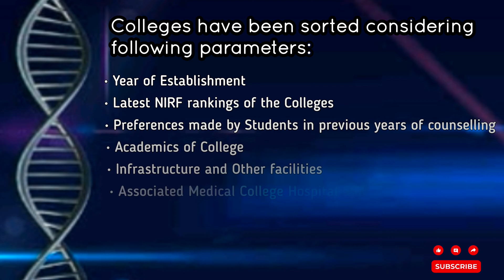Top 10 Government Medical Colleges of Madhya Pradesh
Madhya Pradesh State Government Medical College

neetug 2024 counselling aiq all india state quota rank cut off aiims institute of medical sciences delhi result best fees white coat ceremony government college private central jipmer bhu top 10 rankings documents required nmc mci nta counselling mbbs category sc st obc ews sn sainik ff freedom fighter abvgmc gmc satna mp bhopal room tour mess pg round mopup college hospital rank wise fees scholarship mess classroom doctors motivation respect information admission choice filling procedure

NOTE : The Videos published in this channel are made sole for the Educational purpose only.